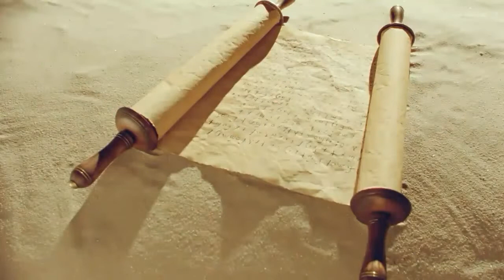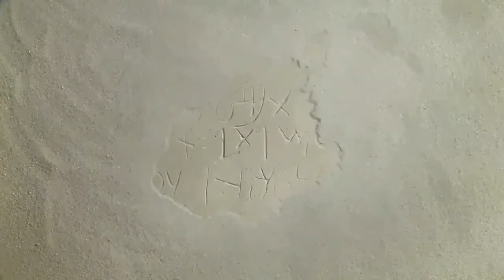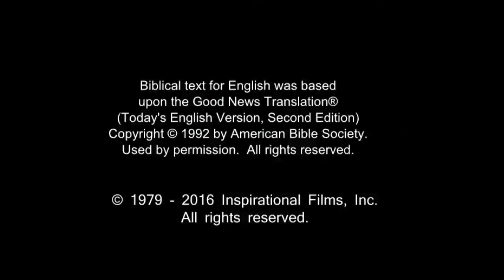Arabic, Modern Standard Life Saving Message! Jesus! Jesus! Jesus Save me! Risen Jesus Saves!(93)